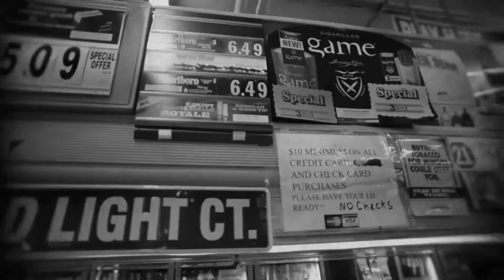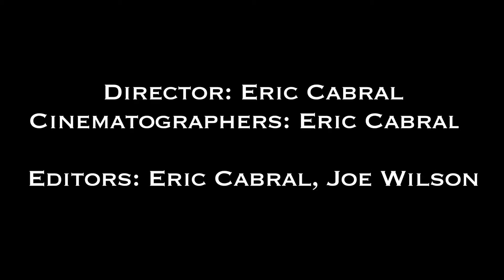Roy Rucker - Talkin Loud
Real Wrap Inc.

Shot and edited by: @EricLaRokk